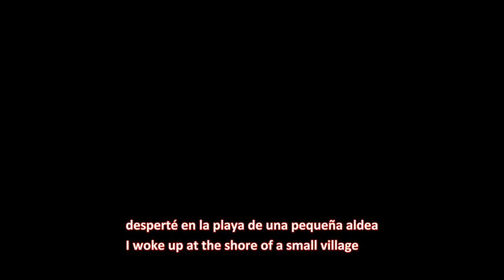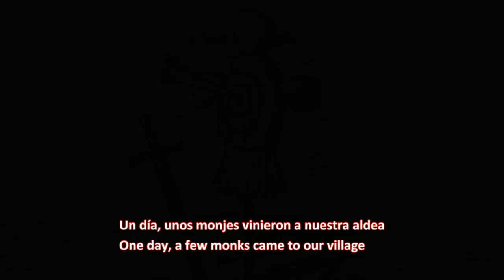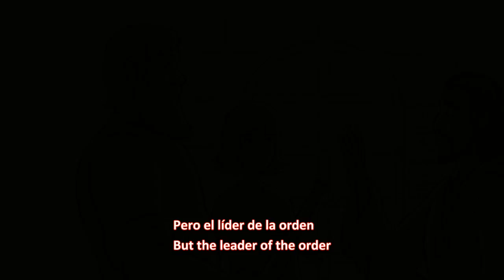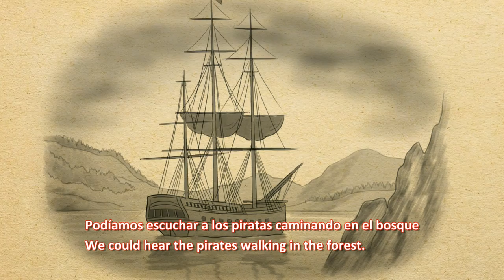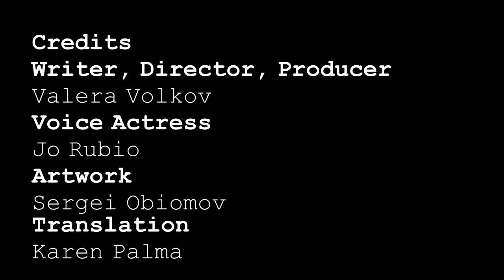The Monk Girl - Spanish short fantasy story with dual English-Spanish subtitles text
Original medieval fantasy short story with dual subtitles text in Spanish and English, intended for language-learning